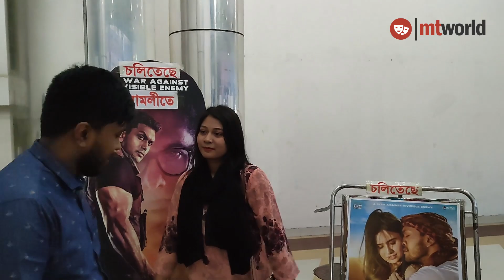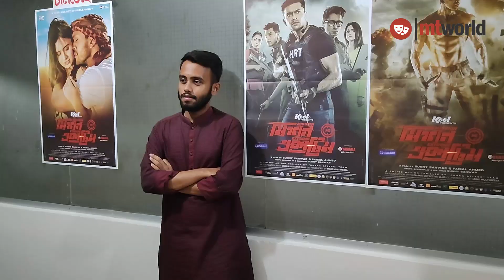উপচে পড়া ভীর শ্যামলী সিনেমা হলে || Mission Extreme Public Reaction || MT World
Mission Extreme Public Review | মিশন এক্সট্রিম পাবলিক রিয়াকশন | Arifin Shuvoo | MT World

এবার শাকিব খান কে নিয়ে কঠিন বক্তব্য দিলেন হিরো আলম || shakib khan || Hero alom || MT world

এবার কাঁচা বাদাম গানের হিন্দি ভার্সন গাইলেন হিরো আলম | Kacha Badam hero alom | কাঁচা বাদাম হিরো আলম

কাজী হায়াৎ ও সবনম পারভীন কে পেয়ে যা বললেন হিরো আলম | নষ্ট  হওয়ার কষ্ট । Hero Alom | Kazi hayat

হিরো আলম কে নিয়ে কঠিন বক্তব্য দিলেন প্রখ্যাত পরিচালক  কাজী হায়াৎ | Hero Alom | Kazi Hayat-MT World

শাকিব খান সুপাস্টার না !!   বিতর্কে করা জবাব দিলেন পরিচালক এস এ অলিক || shakib khan ||  MT World

শাকিব খানের জন্য হিন্দু থেকে মুসলিম !! কি এমন ঘটেছিলো গলুই সিনেমার শুটিং এ | shakib khan | golui

আজকাল সবাই নিজেকে হিরো মনে করে তার তুলনায় হিরো আলম ?সিনেমা নষ্ট হওয়ার কষ্ট | # hero alom | mt world

Movie Name - Mission Extreme
Directed by - Sunny Sanwar & Faisal Ahmed
Produced By - Cop Creation
In Association With Dhaka Detective Club
Co-Produced By - Mime Multimedia
Starring - Arifin Shuvoo, Taskeen Rahman, Jannatul Ferdous Oishee, Sadia Nabila, Sumit Sen Gupta, Raisul Islam Asad, Fazlur Rahman Babu, Shahiduzzaman Selim Shatabdi Wadud, Iresh Zaker, Maznun Mizan, Manoj Pramanik, Aref Syed & Khalid Hasan Rumi
Dop - Sudipta Majumdar
Associate Director  - Rajdeep Ghosh
Art Director - Tapash Sarkar
Action - Rajesh Kannan
Line Producer - Sarathi Guha
Executive Producer - Sayak Khan
Production & Distribution Advisor - Zahid Hasan Abhi
Publicity Design - Sayeem ( Yfvfx)
Promotion Supervisor - Anup Kumar Biswas
A Police Action Thriller by ‘Dhaka Attack’ Team